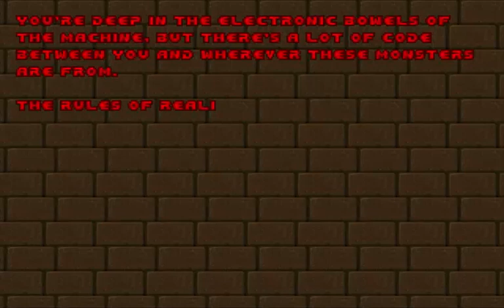Doom 404 - Niveau/Level 11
Doom 404
Niveau/Level 11: Infinite Loop

Doom 404 est un mégawad compatible avec la vanille pour Doom 2 créé par Adam Windsor (Capellan). Il est sorti le 1er décembre 2018, juste neuf jours avant le 25e anniversaire de Doom.

Doom 404 is a Vanilla-compatible megawad for Doom 2 created by Adam Windsor (Capellan) It was released on December 1, 2018, just nine days before Doom's 25th anniversary.

EXE: PrBoom+ v2.5.1.4
Enregistré avec/Recorded with: Camtasia Studio 8
Difficulté/Difficulty: Ultra-Violence
Carte de Musique/Music Card: OPL (Adlib/Soundblaster)
Les contrôles/Controls: Légèrement modifé des contrôles de Doom Vanille (Clavier seulement)/ Slightly modified Vanilla Doom controls (Keyboard only)